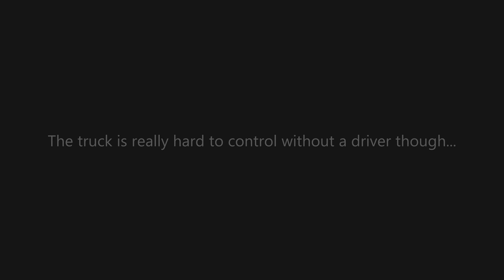New ERLC Speed Bug